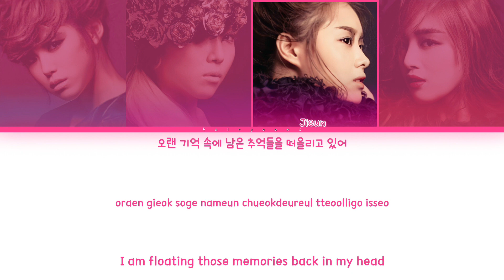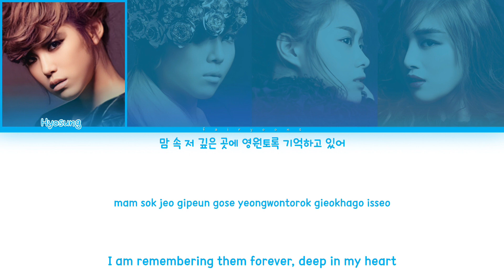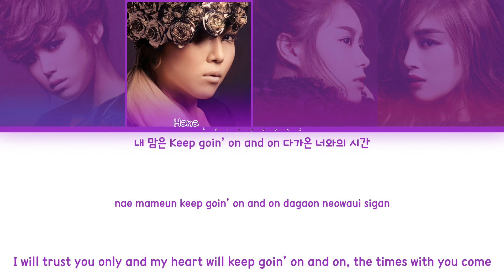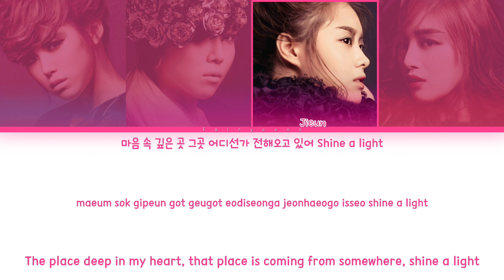Secret (시크릿) Together Color Coded Lyrics (Han/Rom/Eng)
All rights administrated by TS Entertainment.

｡:°ஐ SECRET !

Song ♡ Together
Artist ♡ Secret
Album ♡ Moving In Secret
Track No. ♡ 06
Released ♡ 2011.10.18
Favorite Track ♡ Bastard

Members ♡ Hyosung, Hana, Jieun, Sunhwa
Bias ♡ Hyosung, Jieun